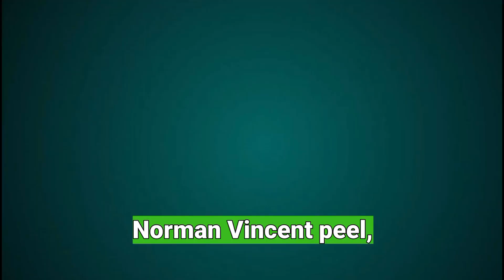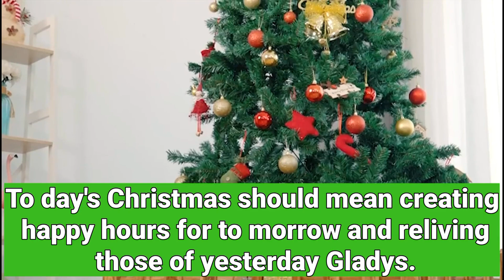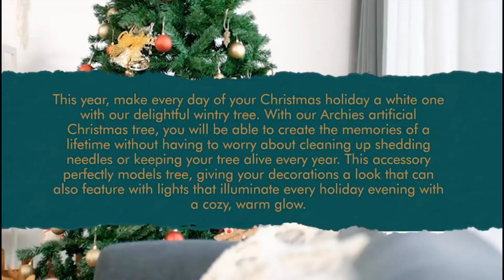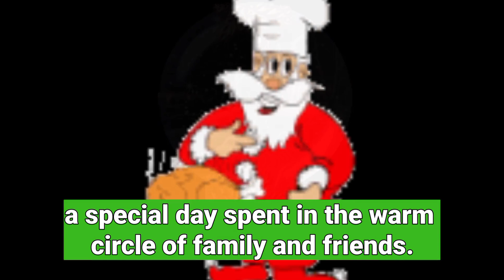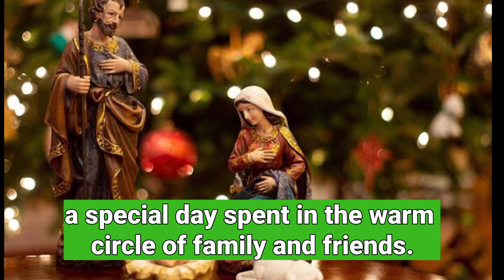Christmas Quotes All Christmas Lover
Unveiling [Insert Exciting Content]! 🌟 [Brief Teaser or Highlight]"

Description:
Welcome back, [Channel Name] fam! Today, we're diving into the world of [Insert Content Theme]. 🚀 Join us on this [adjective] journey as we [briefly describe the main activities or highlights]. From [mention any special guests or collaborators] to [highlight another interesting aspect], this video is packed with [insert another adjective] moments.

👇 Let's Chat!
Drop your thoughts, questions, and favorite moments in the comments below. We love hearing from you!

Thanks for being part of our [Channel Name] community. Until next time, [Positive Sign-Off]! 🌈✨

Christmas Day celebration
Festive holiday traditions
Family Christmas activities
Joyful Christmas moments
Gift-giving ideas
Decorating for Christmas
Christmas feast and recipes
Holiday shopping guide
Meaningful Christmas rituals
Winter wonderland experiences
Christmas lights and decorations
Christmas carol sing-along
Cozy holiday home vibes
DIY Christmas crafts
Christmas movies and entertainment
Santa Claus visits and photos
Holiday travel tips
Christmas card ideas
Spreading kindness during the holidays
Christmas outfits and fashion
Capturing Christmas memories
Kids' activities on Christmas Day
Christmas Day reflections
Virtual Christmas celebrations
Unique Christmas gifts
Creating a warm and inviting Christmas atmosphere
Nostalgic Christmas traditions
Christmas-themed desserts and treats
Religious aspects of Christmas
Sustainable and eco-friendly Christmas ideas
Remember to select keywords relevant to your specific content and audience. These can be used in your video tags, description, and any associated metadata to enhance discoverability.

User
Cristmas day write a SEO tags

ChatGPT
Christmas Day celebration
Festive holiday traditions
Family Christmas activities
Joyful Christmas moments
Gift-giving ideas
Christmas decorating tips
Holiday shopping guide
Meaningful Christmas rituals
Winter wonderland experiences
Christmas carol sing-along
DIY Christmas crafts
Holiday travel tips
Christmas card ideas
Capturing Christmas memories
Christmas reflections
Virtual Christmas celebrations
Unique Christmas gifts
Creating a warm Christmas atmosphere
Nostalgic Christmas traditions
Christmas desserts and treats
Sustainable Christmas ideas
December festivities
Use these tags strategically in your video metadata to optimize search engine visibility for your Christmas Day content.